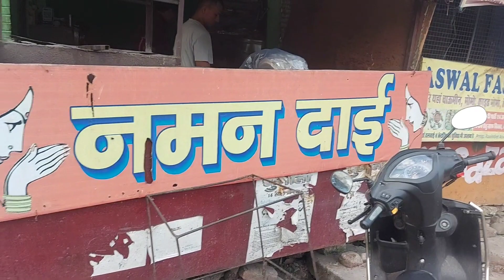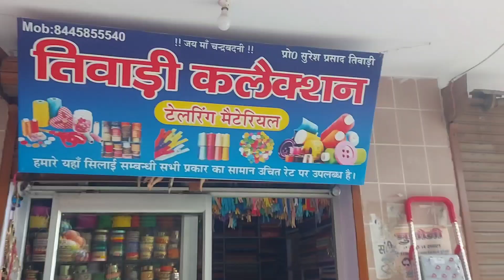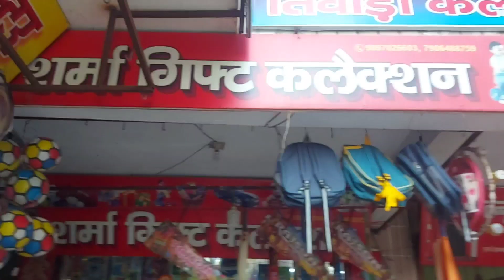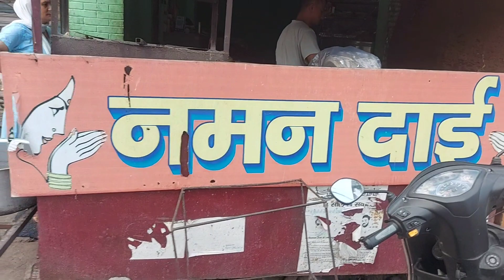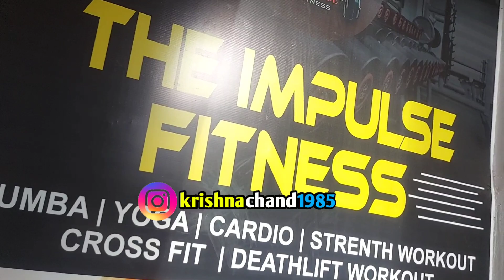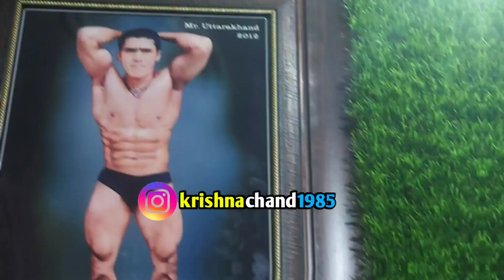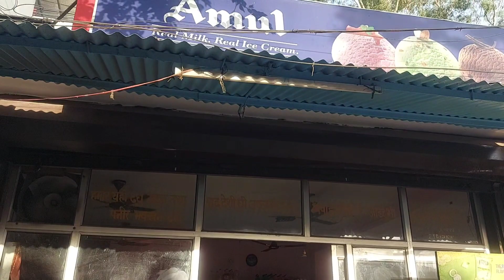चलो उत्तराखण्ड का रायवाला💯 मार्केट घुमाते हैं|||Best Choice 💯Shoep In Raiwala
Your quaris:
Raiwala
Shoeps
Sweets
Trailing
Raiwala Uttarakhand